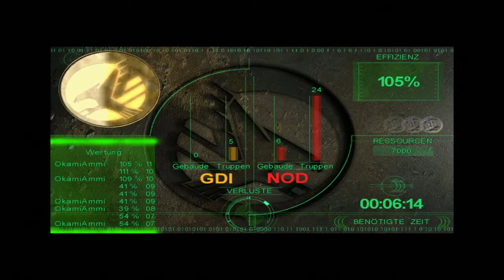C&C Tiberian Sun [GDI] #11 - Sicherstellung der Kristalle [Deutsch][HD]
Let´s Play C&C Operation Tiberian Sun mit OkamiAmmi

Echtzeit-Strategiespiel von Electronic Arts/WESTWOOD STUDIOS.
Originalseite:
Lust auf dieses Spiel bekommen?
Dann kaufe es im Original!
Raubkopien lohnen sich nicht, unterstütze die Entwickler!

Einfach die 4 Dateien aus dem .rar-Ordner in das Hauptverzeichnis von Tiberian Sun
kopieren.